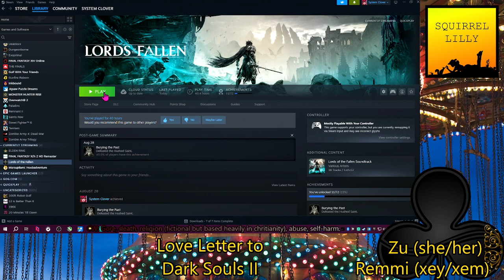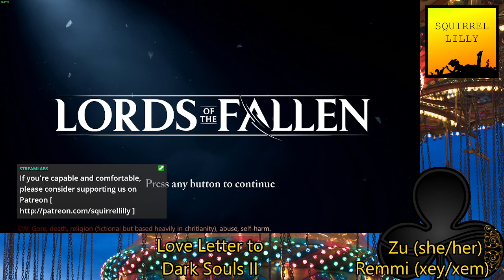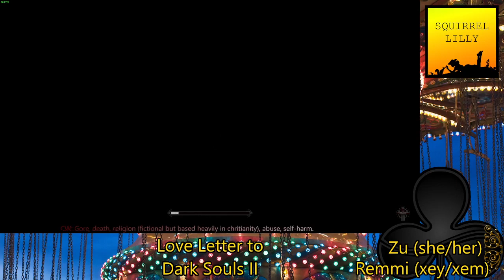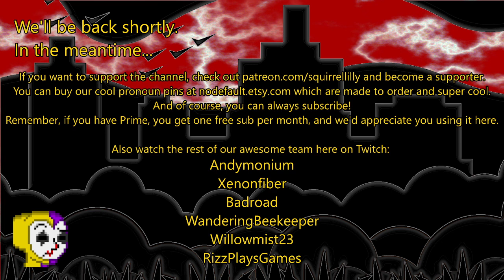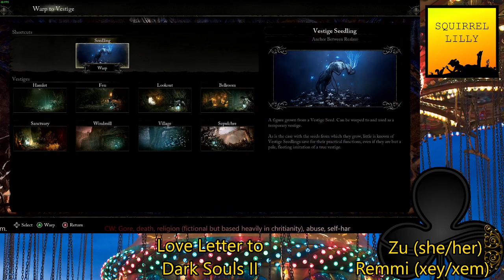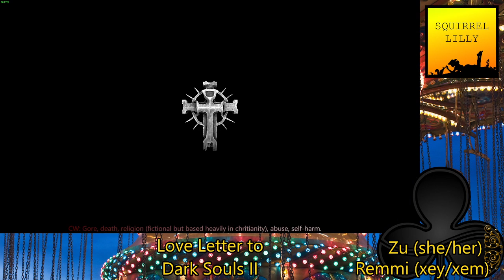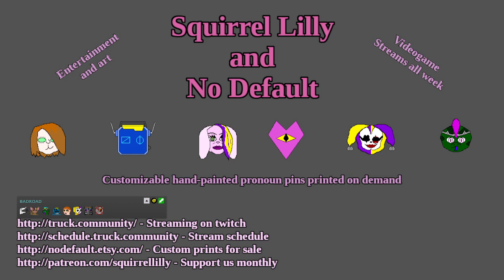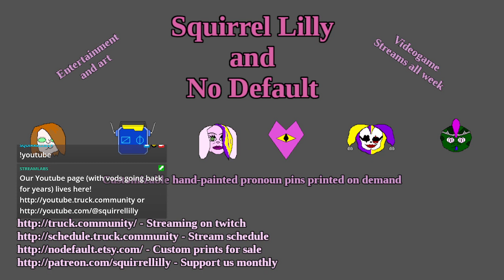Zu + Remmi - Lords of the Fallen pt. 10: Caves and Cliff Faces